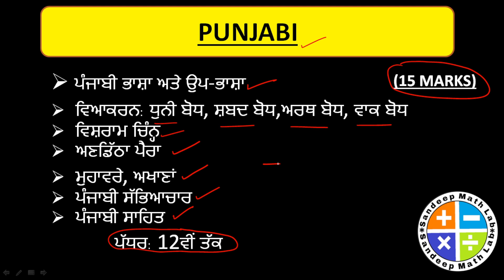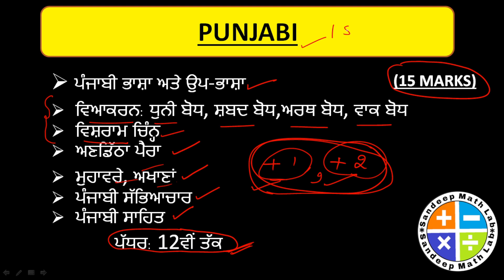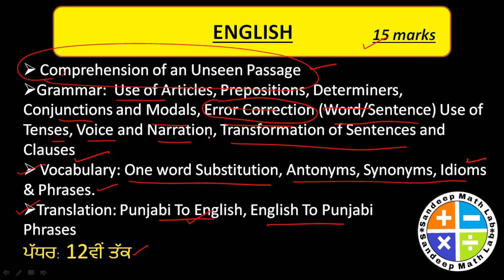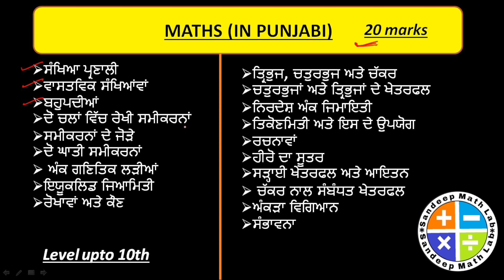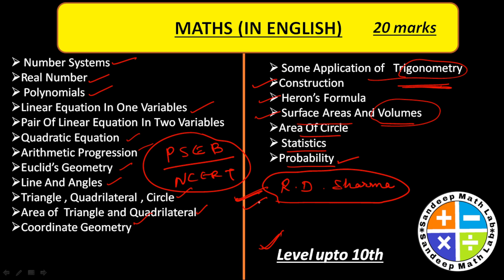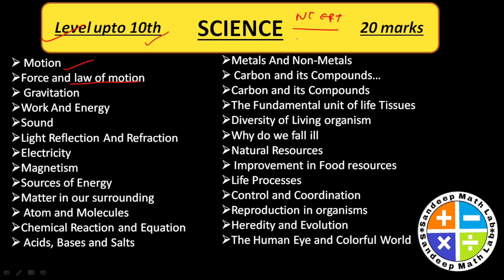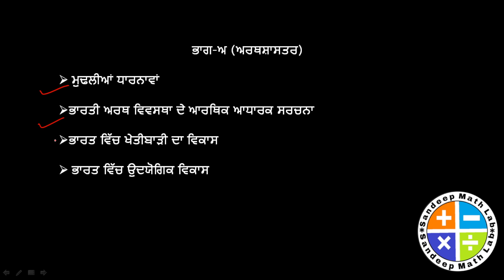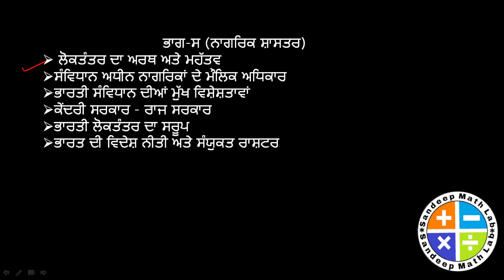ETT 5994 NEW UPDATE | ETT 5994 RECRUITMENT 2022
SYLLABUS FOR 5994 || ETT SECOND PAPER SYLLABUS ||
 This is Mathematics channel.
Why study from Sandeep Math Lab?
Sandeep Math Lab is an online education platform that helps You in pstet/ctet and NCERT/CBSE curriculum based free full courses from 9th to Class 10th so that you can perform well in any and all exams you give in your academic career